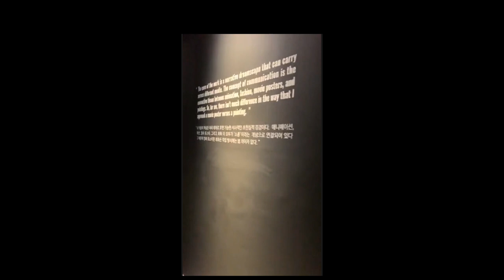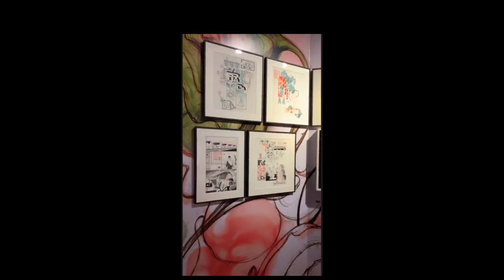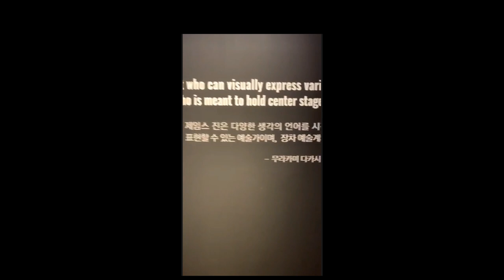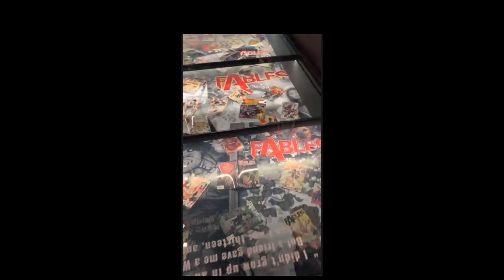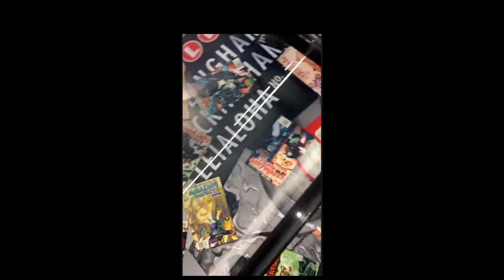James Jean Eternal Journey Walkthrough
On 4/5/19, a little after 9pm EDT, James Jean went live on his instagram account to take his fans on a guided walkthrough of his latest exhibition, Eternal Journey.

It was awesome getting to hear the thought behind the artworks from the mouth of James himself! The video topped out at 500 viewers, so I'm posting my screen recording here in hopes that he won't mind me sharing the experience with everyone who couldn't make it.

"The current exhibition exclusively showcases nine large-scale works on the motif of the five fundamental colors and media forming the core of pan-Asian visual culture. It also chronicles James Jean’s artistic journey by presenting a collection of over 500 of his works, including roughly 150 comic book covers and 200 drawings that were the main sources of inspiration for his other works, as well as large-scale paintings, sculptures, and video art.

As an Asian-American, Jean has consistently explored the dual nature of his identity through his works, a quest consummated in the visual narrative of the eternal wanderer fluctuating between the agony and ecstasy of flirting with, yet never fully belonging to, his past or his present as experienced through the lens of Eastern and Western culture. We hope that this exhibition will provide viewers with a unique opportunity to experience the transformative power of James Jean’s marvelous canvas that combines the intimacy of the innermost self with the palpable challenges of the world around us."

Eternal Journey
LOTTE Museum of Art, April 4 - September 1, 2019, Seoul, Korea.